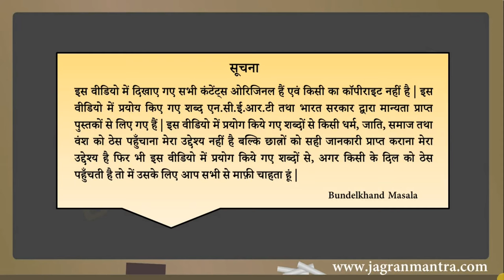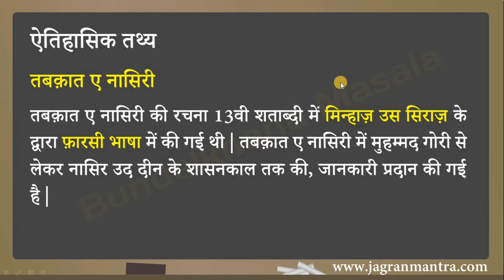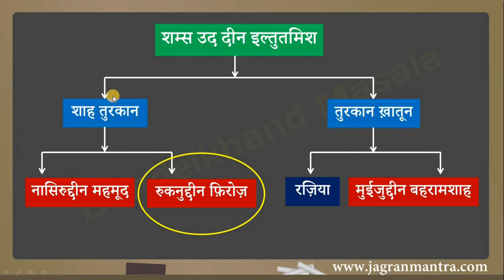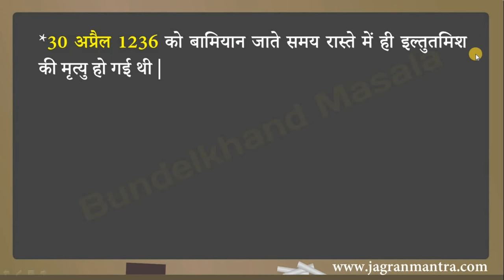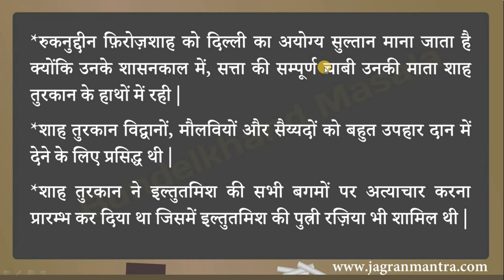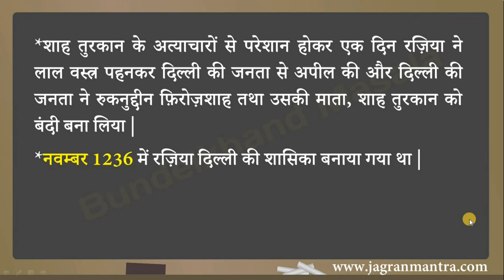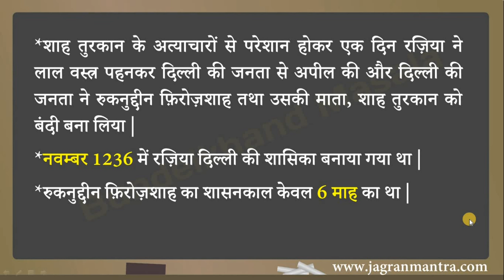64 - रुकनुद्दीन फिरोजशाह का इतिहास | Ruknuddin FirozShah Ka Itihas | Rukn Ud Din Firuz Shah History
'रुकनुद्दीन फिरोजशाह का इतिहास'

अप्रैल 1236 में इल्तुतमिश की मृत्यु के बाद दिल्ली के तर्क अमीरों ने रुकनुद्दीन फिरोज़ शाह को दिल्ली का सुल्तान घोषित कर दिया था परंतु इल्तुतमिश ने अपना उत्तराधिकारी अपनी पुत्री रजिया को चुना था । दिल्ली के तुर्क अमीर रजिया के खिलाफ थे क्योंकि वह नहीं चाहते थे कि कोई महिला उनके ऊपर शासन करें इसीलिए वह रजिया के खिलाफ थे ।दिल्ली का सुल्तान बनने के बाद रुकनुद्दीन फिरोज शाह ने सत्ता की संपूर्ण शक्ति अपनी माता शाह तुरकान को सौंप दी थी । शाह तुर्कान ने सत्ता हासिल करने के बाद इल्तुतमिश की अन्य बेगमों के साथ अत्याचार करना शुरू कर दिया था जिसमें इल्तुतमिश की पुत्री रजिया भी शामिल थी । शाह तुरकान के अत्याचारों से परेशान होकर एक दिन रजिया ने लाल वस्त्र पहनकर दिल्ली की जनता से अपील की और दिल्ली की जनता ने रुकनुद्दीन फिरोज़ शाह को दिल्ली की सत्ता से बाहर कर, रजिया को दिल्ली की शासिका बना दिया था ।

'Ruknuddin FirozShah Ka Itihas' and 'Rukn Ud Din Firuz Shah History'

After Iltutmish's death in April 1236, the logic rich of Delhi declared Ruknuddin Firoz Shah the Sultan of Delhi but Iltutmish chose his successor, his daughter Razia.  The Turks of Delhi were against Amir Razia because he did not want any woman to rule over him, hence he was against Razia. After becoming the Sultan of Delhi, Ruknuddin Feroz Shah handed over the entire power of power to his mother Shah Turkan.  After gaining power, Shah Turkan began to persecute Iltutmish along with other Begums including Razia, Iltutmish's daughter.  Troubled by the atrocities of Shah Turqan, one day Razia appealed to the people of Delhi by wearing a red robe and the people of Delhi made Rukiauddin Feroze Shah out of Delhi's power, making Razia the ruler of Delhi.